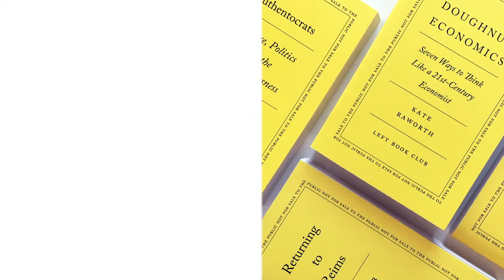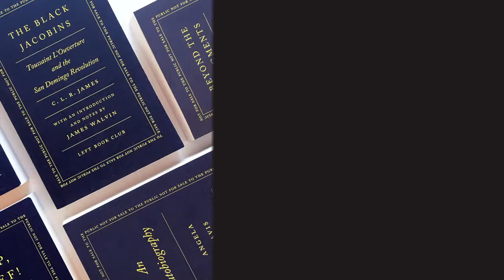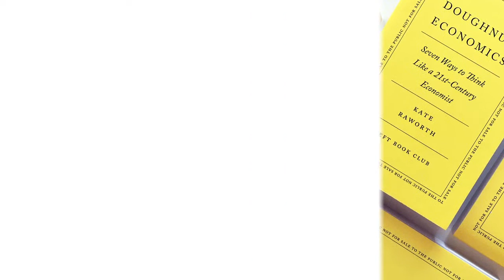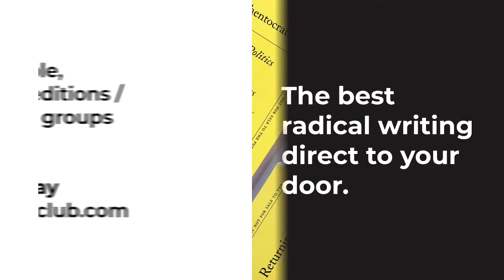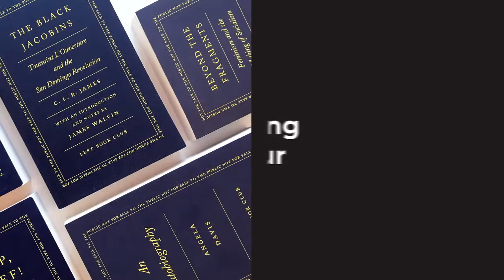Murray Bookchin: The Ecology of Freedom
***This event will be live-streamed on YouTube *** ***
for more information and registration!